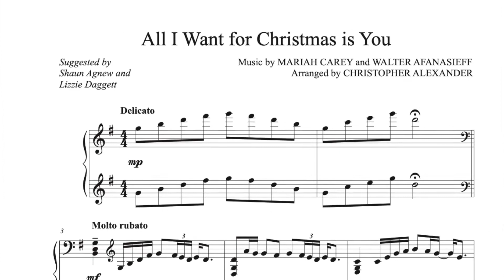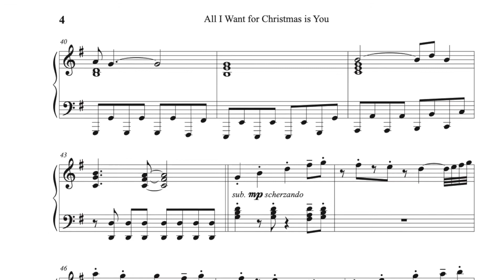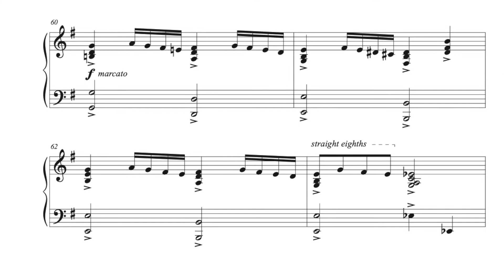All I Want for Christmas is You - Piano Solo arranged by Christopher Alexander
This Christmas song made famous by Mariah Carey gets put through the ringer in this piano solo arrangement. Using a multitude of musical styles and nuances including a boogie woogie bass line and a section in a playful scherzo, you will get plenty of entertainment playing through this piece. It brings a new, refreshing life to this annual holiday season tune.

To purchase the collection "Christmas with You!: Ten Classic, Modern, and New Christmas Songs for Solo Piano":